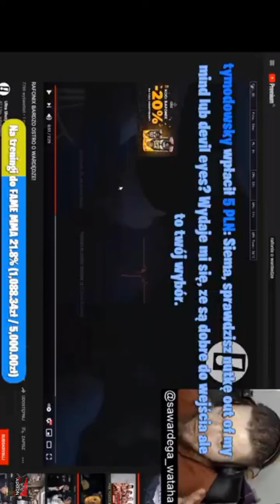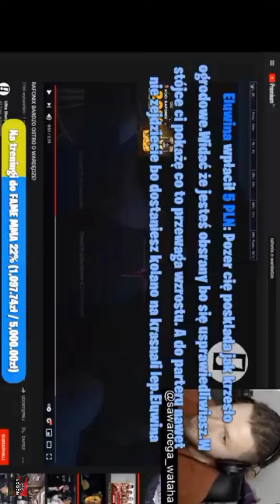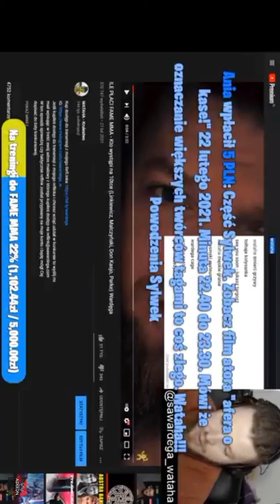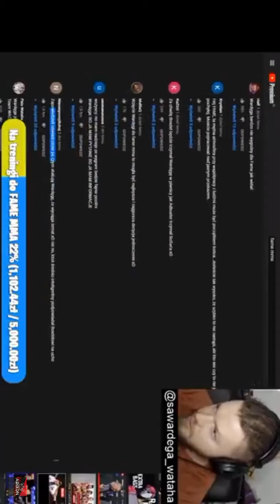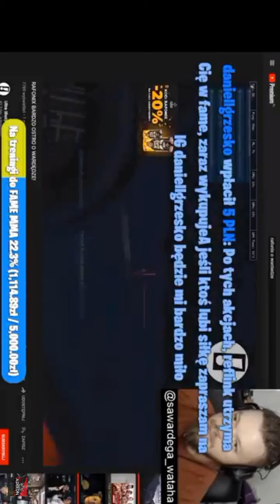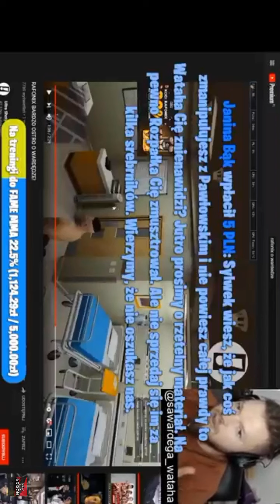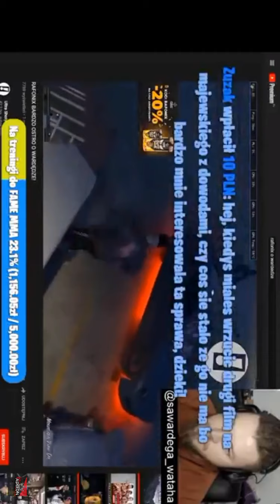Wardega odpowiada na słowa Rafonixa